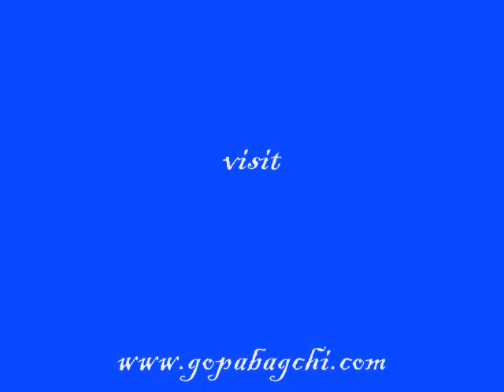AVISOPTO : AUDIO BOOK " AVISOPTO " READ BY GOPA BAGCHI ,MUSIC :: JAYANTA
AUDIO BOOK ::BIBHUTI BHUSAN  BANDYOPADHYAY 'S " AVISOPTO " READ BY  GOPA BAGCHI ,MUSIC :: JAYANTA